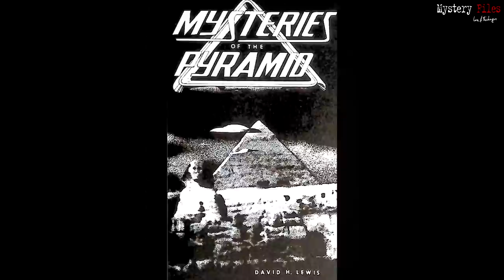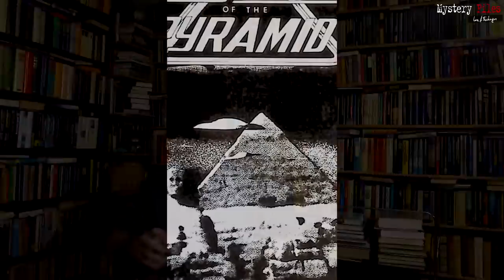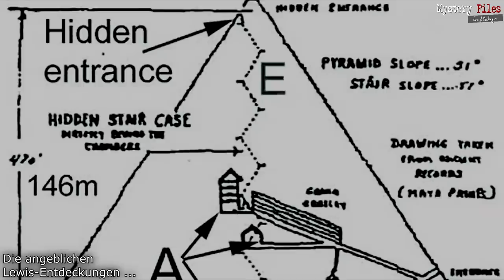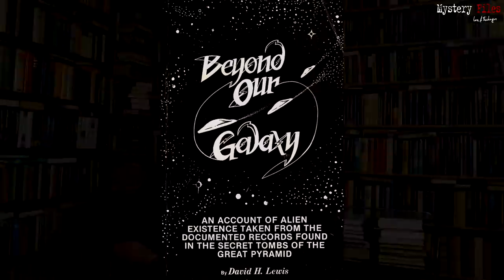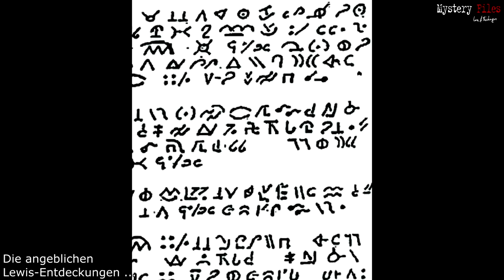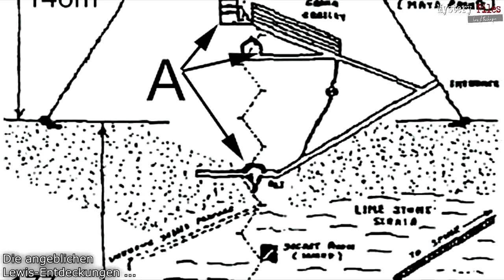Cheops-Pyramide und geheime Aufzeichnungen: Die verrückten "Entdeckungen" des David H. Lewis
Über kein Monument der Vergangenheit wurde mehr diskutiert, spekuliert  und auch fantasiert, wie über die Große Pyramide von Gizeh. Und das seit Jahrtausenden. Denn die Cheops-Pyramide ist geradezu ein Magnet für Forschungen aller Art. Natürlich nicht für etablierte Archäologen. Auch „alternative Forscher“ nehmen sich gerne diesem Bauwerk der Antike an. Und einer hiervon berichtete einst von unfassbaren und vor allem unglaubliche Entdeckungen.

Es war David H. Lewis, der 1976 mit einer Gruppe von Mitstreitern einen geheimen Eingang in die Pyramide des Cheops gefunden haben will. Durch „codierte Hinweise“, die 1936 nahe Athen ans Licht gekommen wären.

40 Jahre später führten ihn diese Hinweise bei mehreren Expeditionen in ein vollkommen unbekanntes Innere der Großen Pyramide. Von der Spitze immer tiefer hinab in verborgenen Geheimkammern mit ungeahnten Funden und Artefakten.
Bis fast 200 Meter unterhalb des Bodenniveaus der Pyramide selbst! Hier lagerte eine Bibliothek in einer riesen Halle des Wissens. Geschrieben auf dünnen Blättern aus unbekannten Metall. Ebenso Technologien und Geräte, die wir selbst heute noch nicht besitzen.

All das vor undenklich langer Zeit von einer fremden Zivilisation hinterlassen, die selbst mit Außerirdischen auf diesen Planeten kooperierte. Und mit einer Zivilisation im Inneren der Erde sowie Atlantis.

Eine unglaubliche Geschichte, die Lewis in einem Buch veröffentlichte. So unglaublich, das man darüber nur sprachlos staunen kann. Wohl deshalb werden die Aussagen von Lewis heute sogar von noch so aufgeschlossenen "alternativen Pyramidenforschern" so gut wie nicht beachtet. Oder: Sie sind ihnen unbekannt...
Was das Team angeblich alles gefunden haben will (edit/ohne auch nur einen einzigen Beleg zu liefern), bietet Stoff für Hollywood, wie Ihr hier erfahrt.

Bleibt neugierig ...
►per klassischer Banküberweisung unterstützen:
Fischinger
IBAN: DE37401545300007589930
BIC: WELADE3WXXX
Verwendung: „Spende Fischinger-Online“